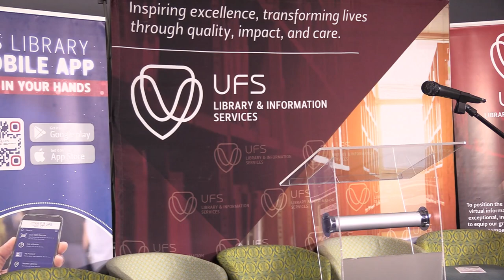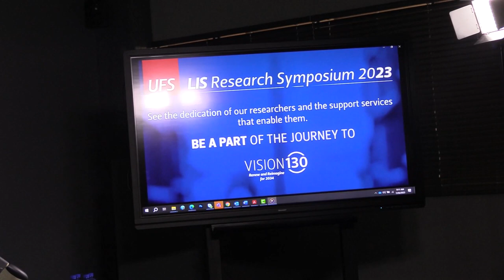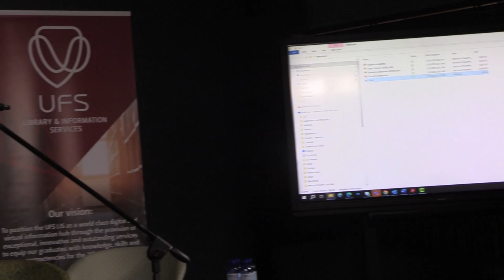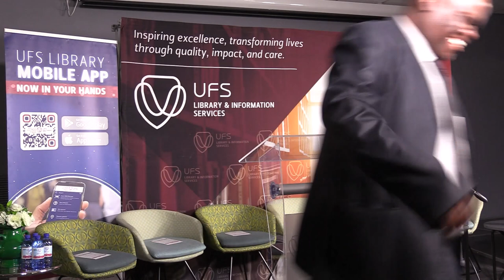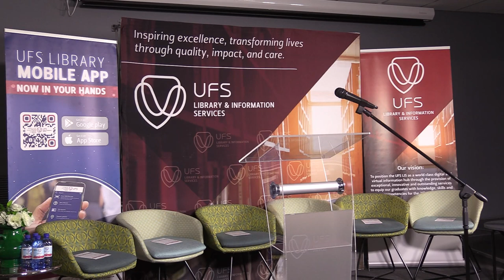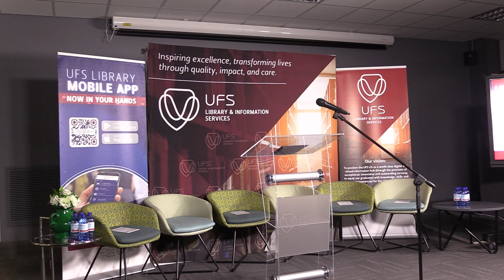UFS LIS Inaugural Research Symposium 2023 Launch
UFS LIS launched top of the cream of the UFS researchers. Discover potential partners and mentors and foster interdisciplinary collaborations that transcend traditional boundaries.